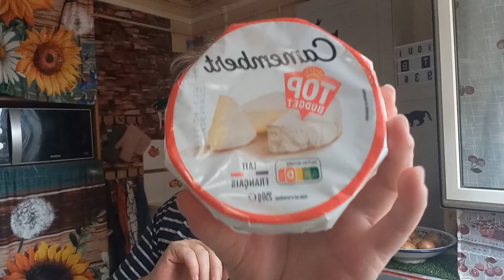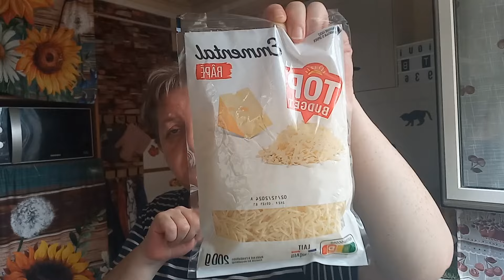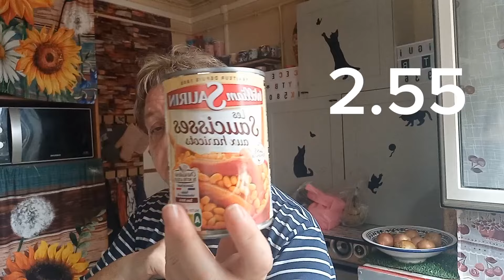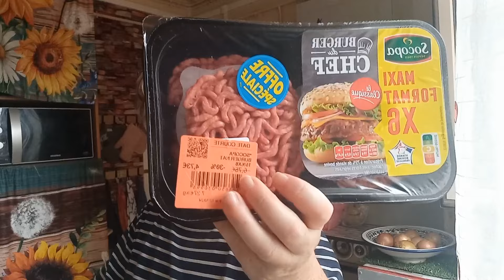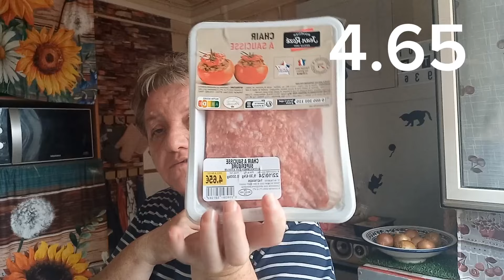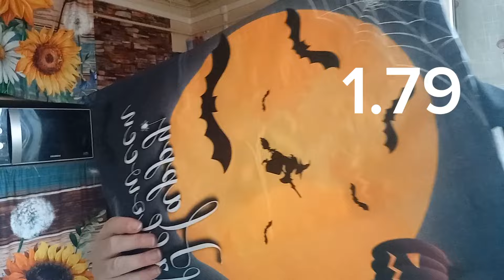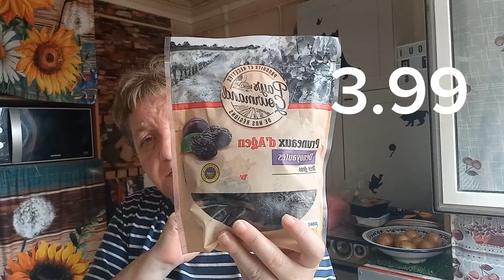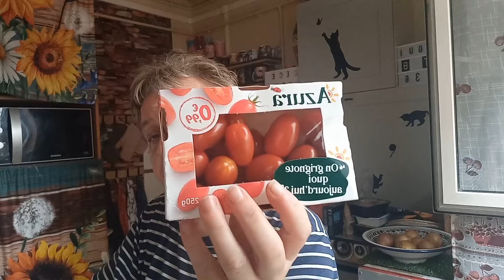retour de courses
Voici tous mes réseaux!